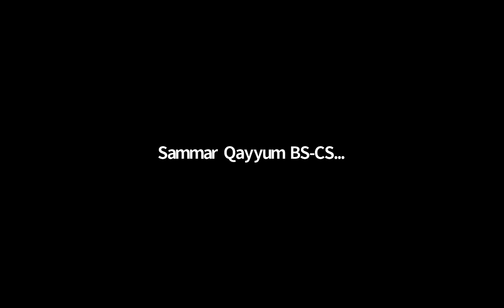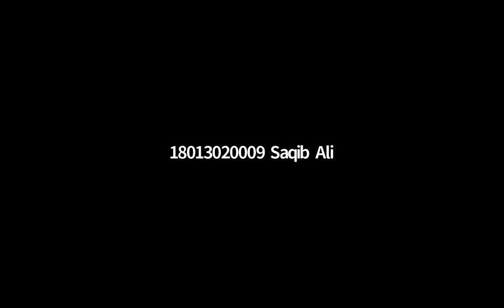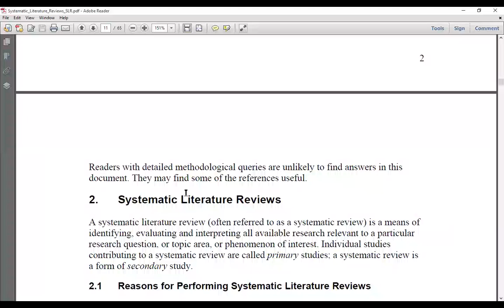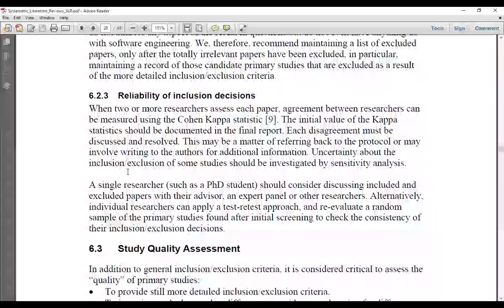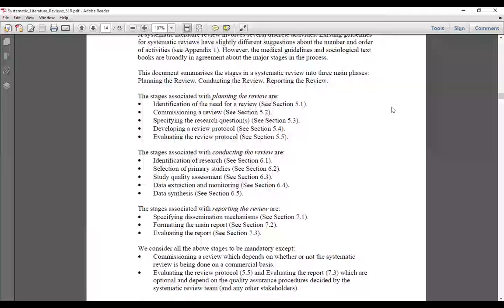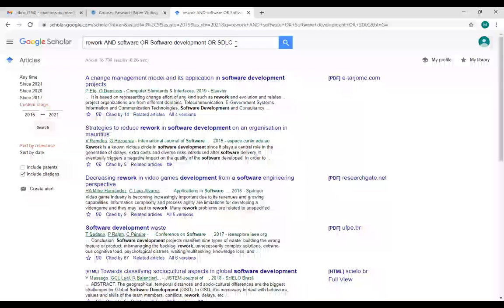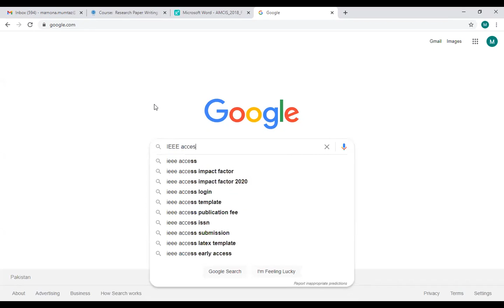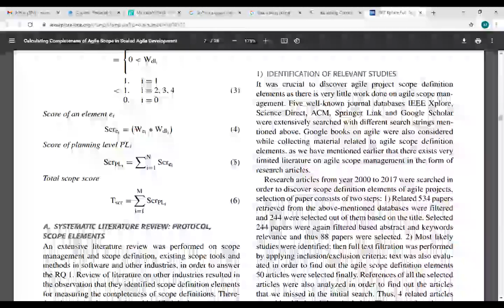SLR & Assignment ( Class Discussion)